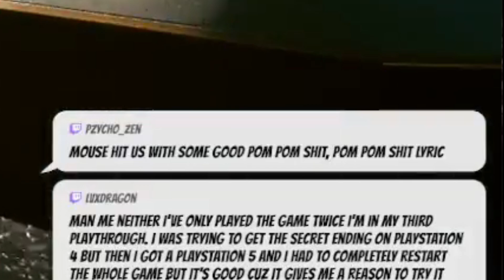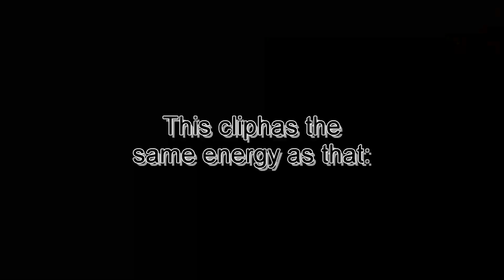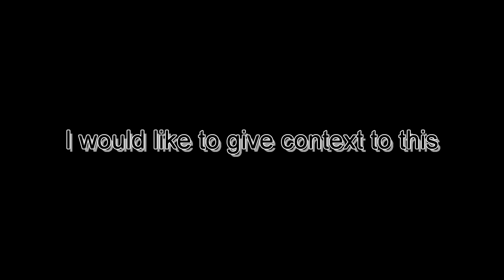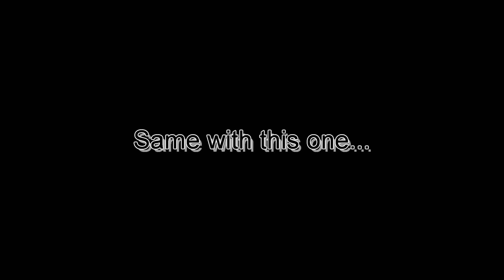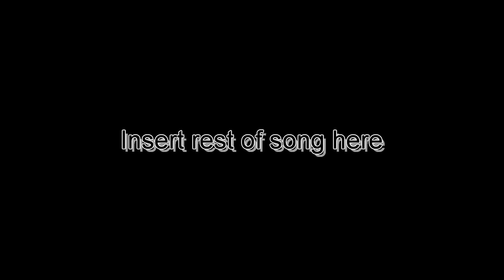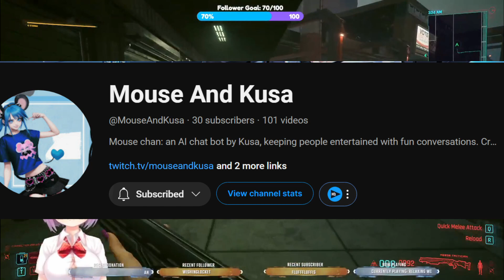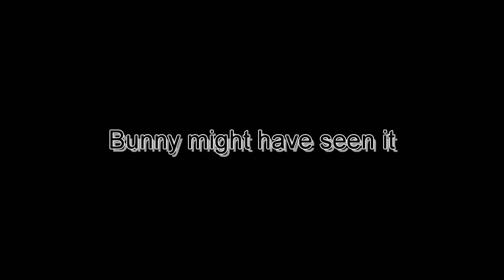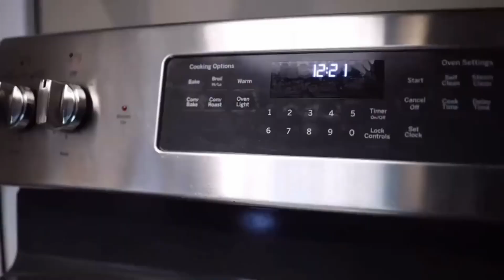HIDE YO CHEESE | RTC Special: Mouse and Kusa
Another special, but back to the classics... this time with a mouse, a rat, and a lot more mischief